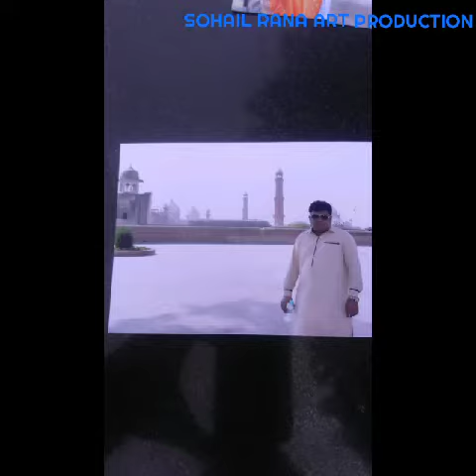Sohail Rana Art Production